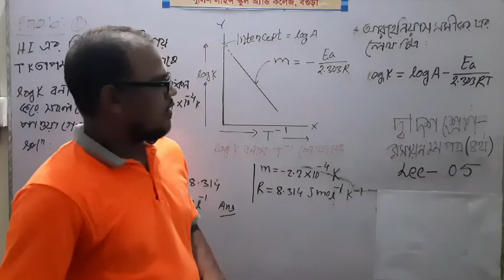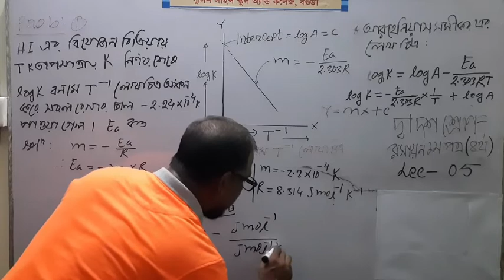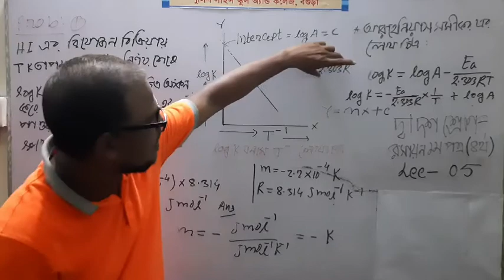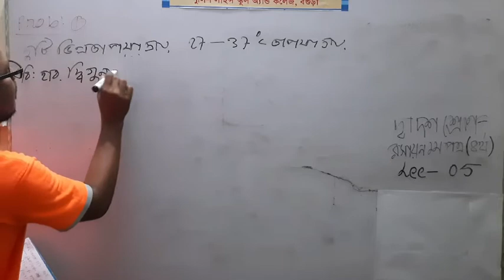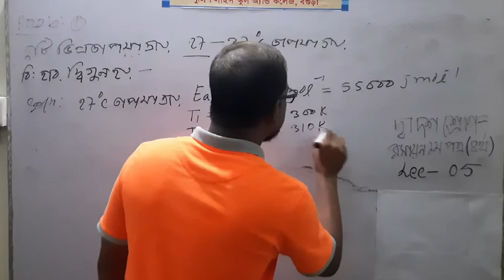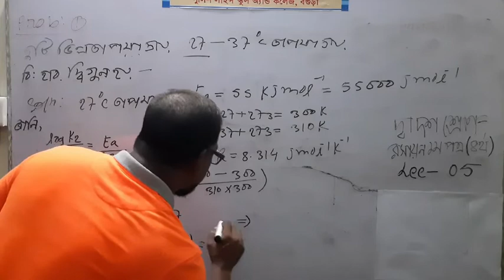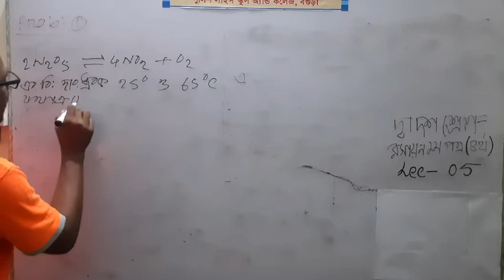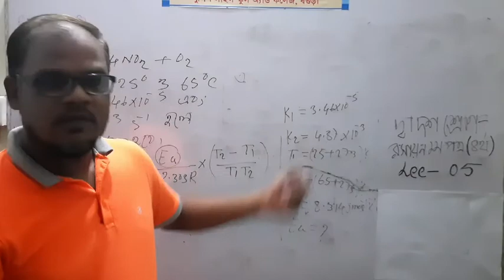রাসায়ানিক পরিবর্তনঃ রসায়ন ১ম পত্র; ৪র্থ অধ্যায়; দ্বাদশ শ্রেণি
রাসায়ানিক পরিবর্তনঃ

রসায়ন ১ম পত্র; ৪র্থ অধ্যায়; দ্বাদশ শ্রেণি

মোঃ আবুল বাশার